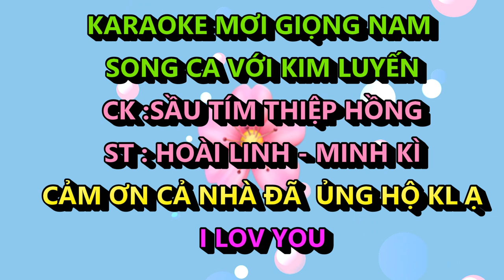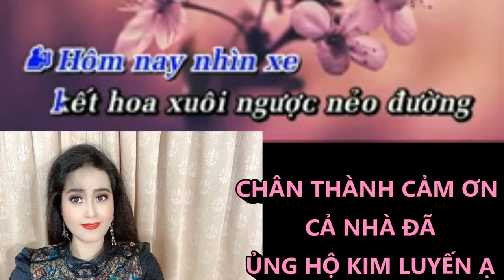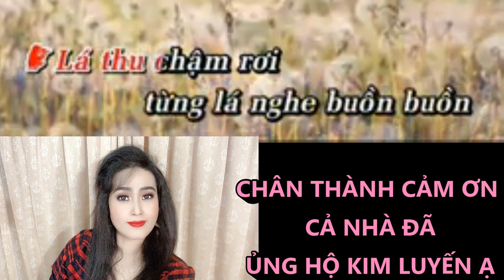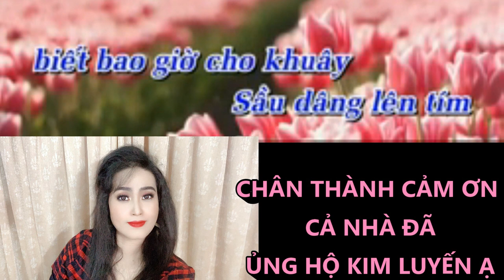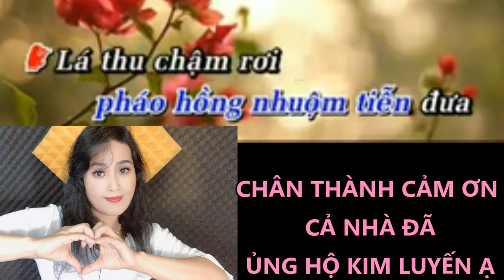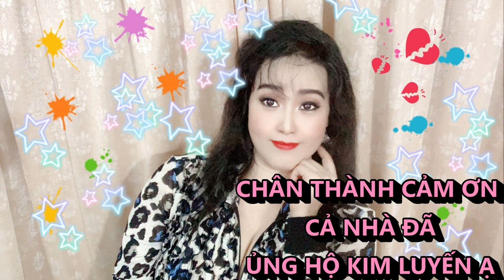SẦU TÍM THIỆP HỒNG - KIM LUYẾN KARAOKE THIẾU GIỌNG NAM